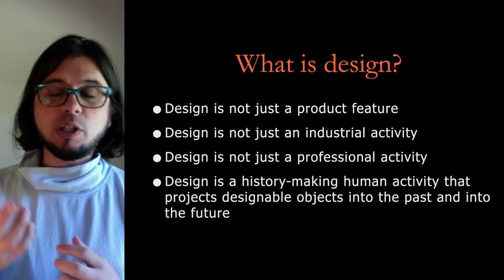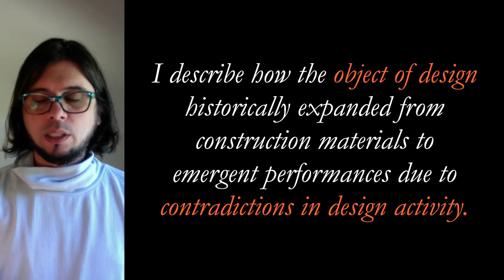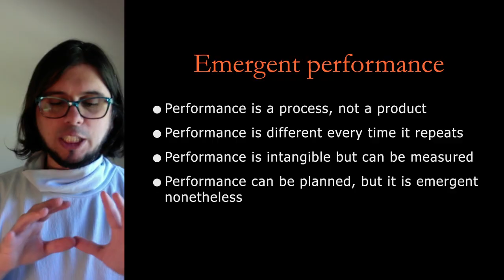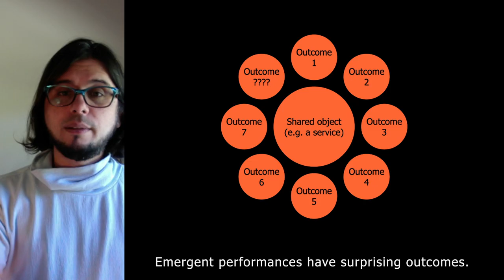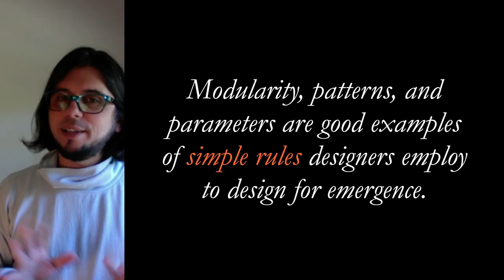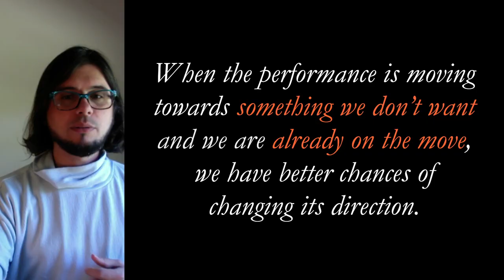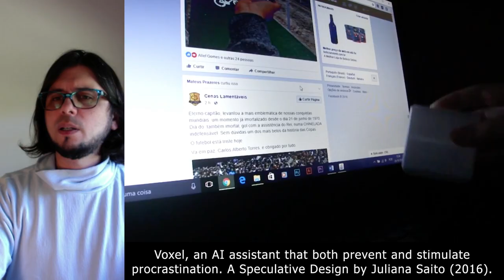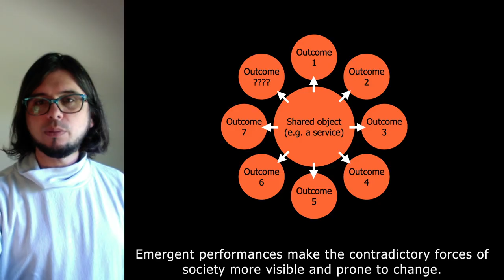Designing for emergent performances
Design used to be about expert designers designing complex entities for society. Now, increasingly, design is about designing emergent performances among designers and usigners. Emergent performances include experiences, interactions, and any emergent relationships that unfold through time. Since they cannot be controlled, design can better learn from performance arts how to provide minimal improvisational structures. Once visible, these structures can be used to redirect the course of impending societal changes. The case of Generative Artificial Intelligence is a case in point. How is design going to react to its reductive biases?

This is a post-recorded lecture from the MXD Spring 2024 Graduate Seminar, University of Florida.